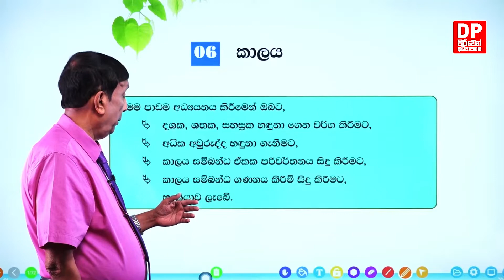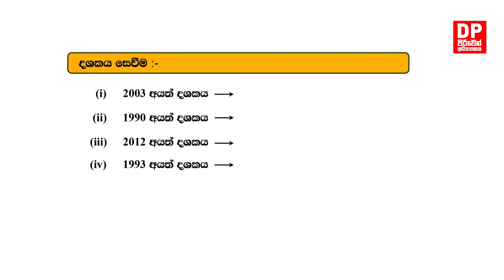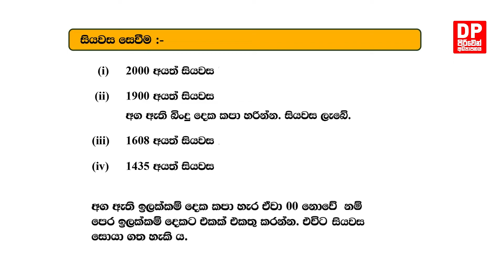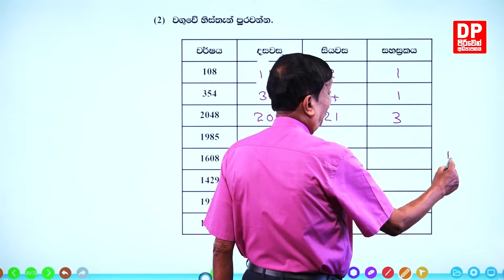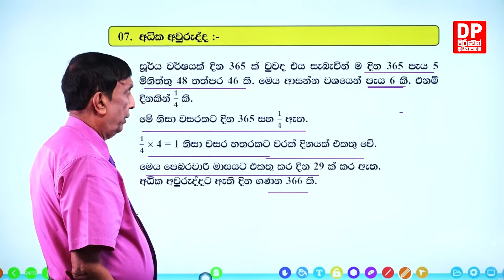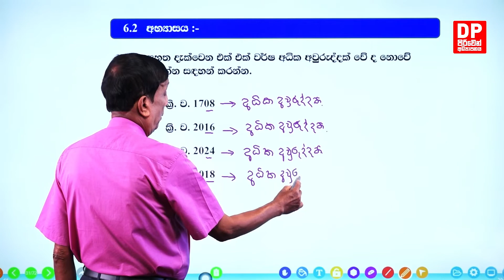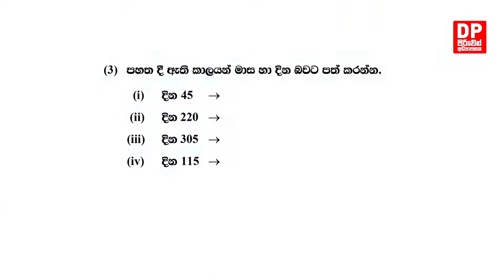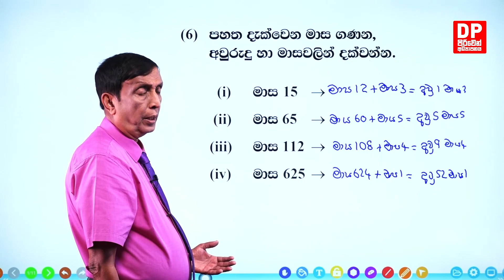පාඩම 06 - කාලය - 01 වන කොටස | 2 වන පන්තිය - ගණිතය | පිරිවෙන් අධ්‍යාපනය